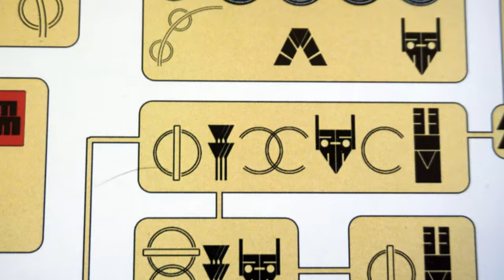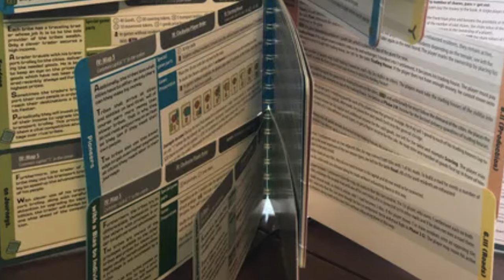Jogos com Mecânicas Inusitadas -5 Minutos de Guerra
No vídeo "Jogos com Mecânicas Inusitadas", Edu Guerra apresenta uma lista de cinco jogos de tabuleiro que se destacam por suas mecânicas inovadoras e únicas. Edu começa explicando o que considera uma mecânica inusitada e como esses jogos conseguem se diferenciar dos demais no mercado.

Edu descreve a mecânica principal de cada jogo, explicando por que elas são tão diferentes e fascinantes. Ele detalha como essas mecânicas impactam a jogabilidade e a estratégia necessária para vencer. Ao longo do vídeo, Edu oferece insights detalhados sobre o que torna cada uma dessas mecânicas tão especial e como elas podem enriquecer sua experiência de jogo. Ele compartilha suas opiniões sinceras e recomenda esses jogos para quem procura algo fora do comum no mundo dos jogos de tabuleiro.